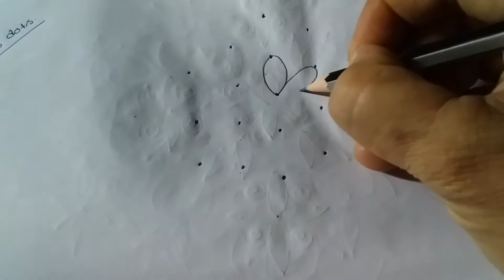5x3 dots Friday and simple Rangoli || Friday Special Rangoli With Dots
Traditinal rangoli  channel is a good mix of all types of Rangoli or kolam designs like dots kolam,  sikku kolam, padi kolam, pulli kolam and many more.
Here you can find  playlists for daily practise and for festivals like Ganesh Chaturthi (Vinayaka chavithi) , Vijaya Dasami (Dusshera), Deepavali or Diwali, Sankranthi or Pongal
 PEOPLE CAN LEARN RANGOLI VERY EASILY FROM THIS CHANNEL.THIS CHANNEL IS HELP FULL AND SUPPORTIVE FOR BEGGINERS/LEARNERS.